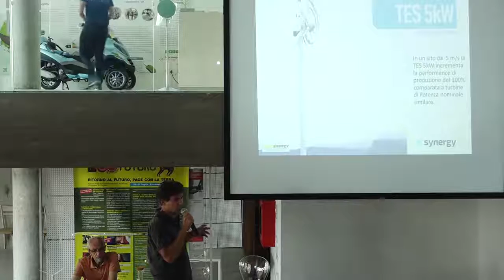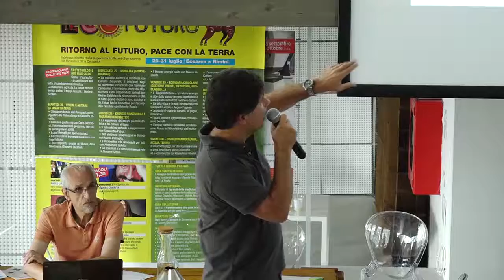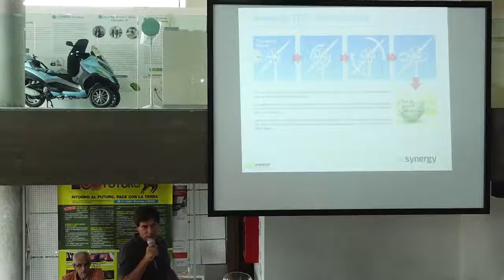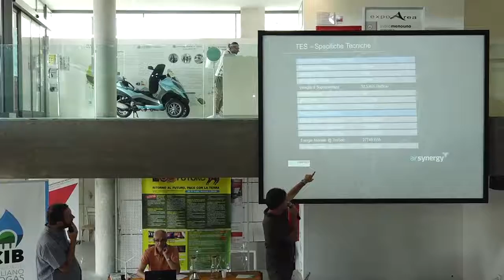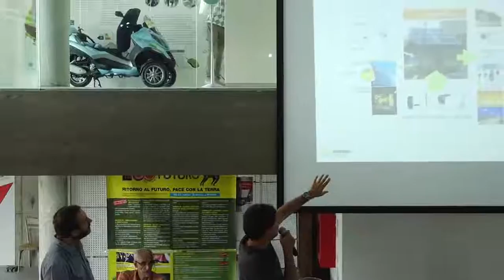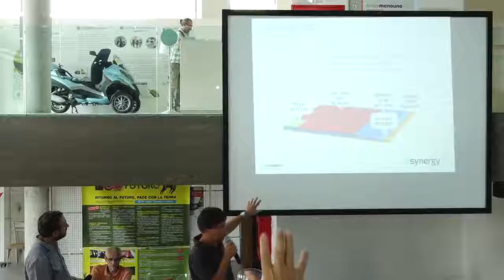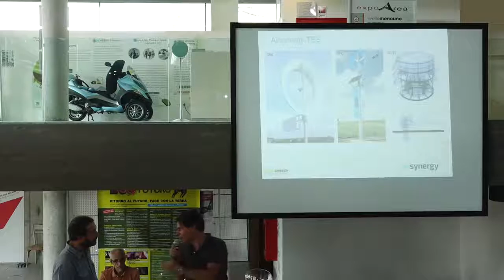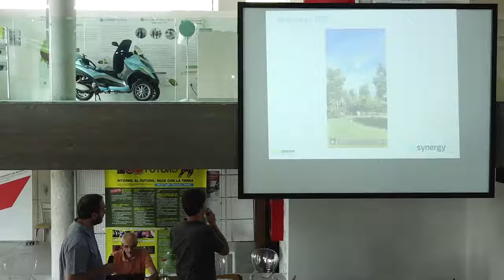Le ultime innovazioni nell’eolico e mini-eolico, EcoFuturo 2016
Alessandro Giubilo, Presidente di ASSIEME (Associazione Italiana Energia Mini Eolica) e FlexyEnergy, una società che si occupa di distribuzione, progettazione e realizzazione di sistemi di generazione basati sull'utilizzo di energie rinnovabili.